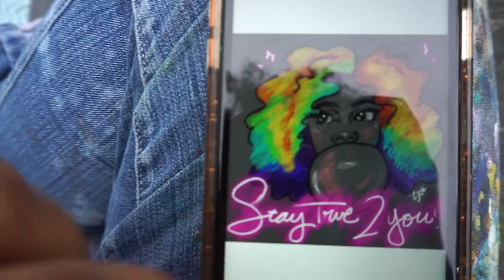Day in the life of an Artist 🎨! Sidewalk Chalk Art Contest + Vlog // TylaTheCreative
In August I competed in a Sidewalk Chalk Art competition in Lynchburg, Virginia. I decided to vlog the entire day! Follow me through my day and watch my drawing process! Here's a day in my life as an artist.